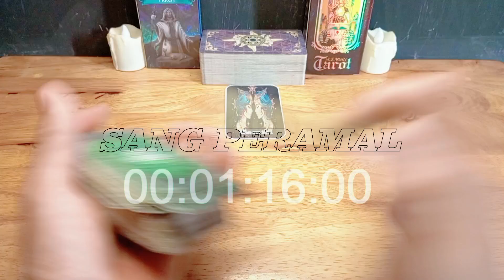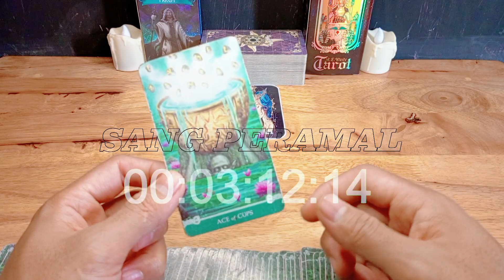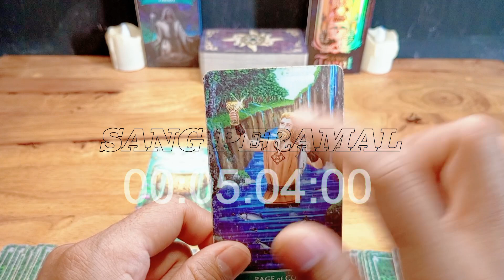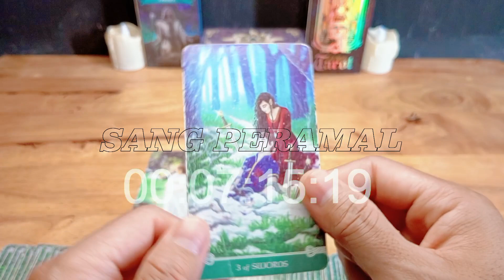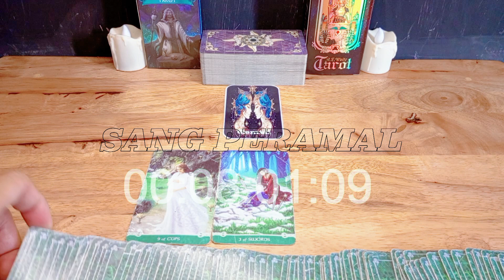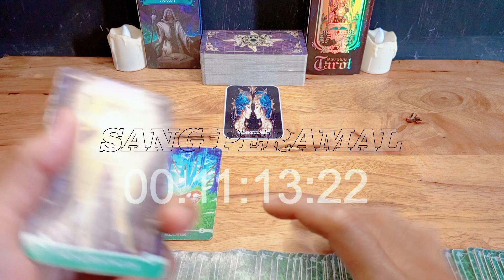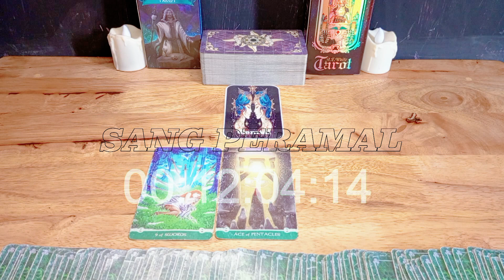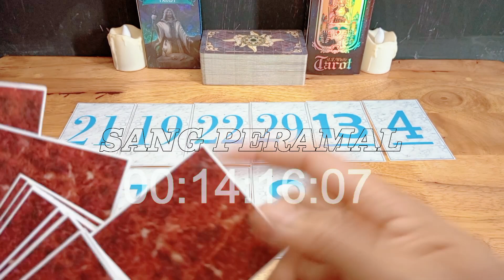Ramalan Zodiak Gemini Hari Ini‼️Rezeki Berlimpah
Ramalan Zodiak Gemini Hari ini Di Edisi Hari ini Bulan Desember Tahun 2023

Ramalan zodiak hari ini Ramalan tarot bulan Desember 2023Tarot 2023Tarot hari iniTarot reading 2023Tarot zodiakdaily tarot zodiak ramalan bintang readingtarot card readingtarot readingRamalan Zodiak Gemini Hari ini Di Edisi Hari ini Bulan Desember Tahun 2023

Ramalan Zodiak hari ini,untuk temen-temen yang memiliki zodiak Gemini jangan lewatkan readingan energi kamu hari ini ya..

General reading hari ini bulan Desember 2023.

Ramalan zodiak hari ini Ramalan tarot bulan Desember 2023Tarot 2023Tarot hari iniTarot reading 2023Tarot zodiakdaily tarot zodiak ramalan bintang readingtarot card readingtarot reading